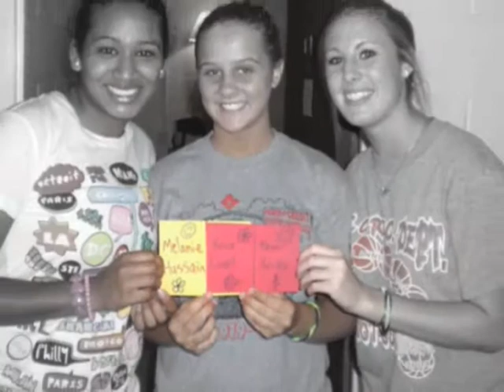08-09...Alexa's Friends Project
This movie was made in Sept. 08 as part of a Digital Video Production class project.